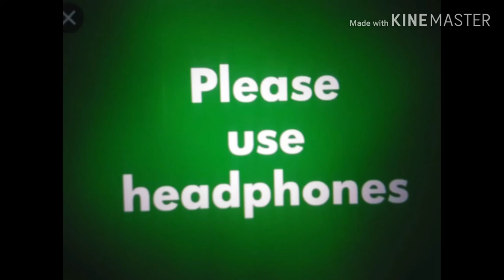Part 1 সফল কাহিনী ( Success Story ) Watching for the Video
Hasibur Motivation

***Biography to the success Man.

1. Albert Ainistain .

2. Lionel Messi.

3. Silvester Stalon.

4. Stiv Jobs.

5. Mohondas Koromchand Gandhi.

6. Lenson Mandela.

7. Masrafi Bin Murtuja.

Next Video  10November. By

                                                   By

                                                         By 👋 👋...